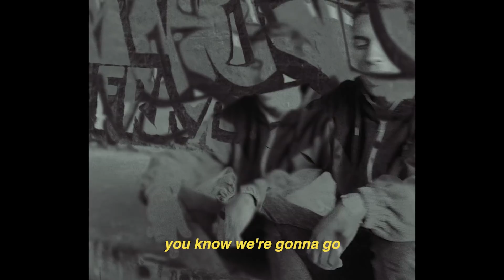AC Slater & Herve - Misfits (feat. Purple Velvet Curtains) (Music Video)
Taken from 'Outsiders', the debut artist album from AC Slater